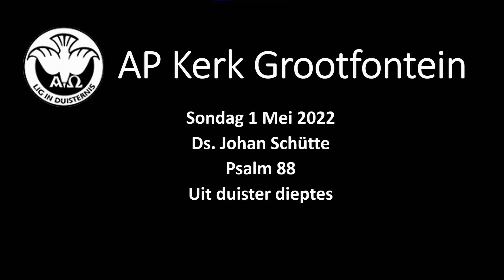Ds. Johan Schütte: Uit duister dieptes (Ps.88) 2022 05 01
Welkom by die YouTube-kanaal van die Afrikaanse Protestantse Kerk Grootfontein (RSA). Hier kan u kyk na al ons preekopnames en ander relevante video's.

Hierdie preek:
Sondag 1 Mei 2022
Ds. Johan Schütte
Psalm 88
Uit duister dieptes